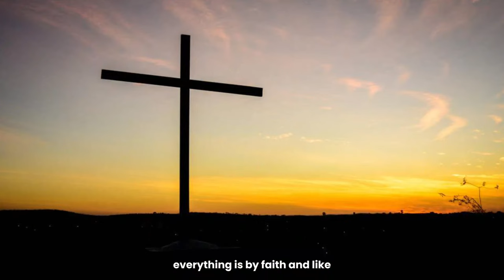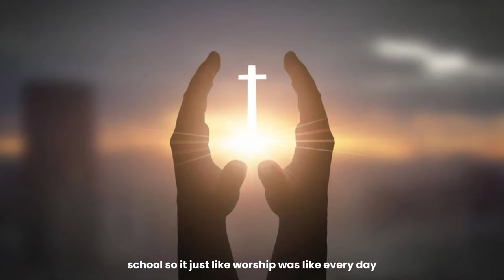Faith is a Relationship: Not Religion - The Amazing Journey of Sarah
In this video, Sarah shares her powerful story of faith. We hear about her early life growing up in a Christian household, a period of lukewarm faith in her teenage years, and a dramatic rekindling of her passion for God as a young adult. Sarah describes key turning points in her journey, including a mission trip to Puerto Rico and attending Bible school.

This video is perfect for anyone seeking encouragement in their own faith journey, or curious about what it means to have a vibrant relationship with God.

Key points you'll hear in this video:

The importance of a personal relationship with God
How God can lead you to unexpected places
Raising children of faith
Balancing ministry work with family life
Spanish speakers? We've got you covered! Sarah shares a special message in Spanish at the end of the video.